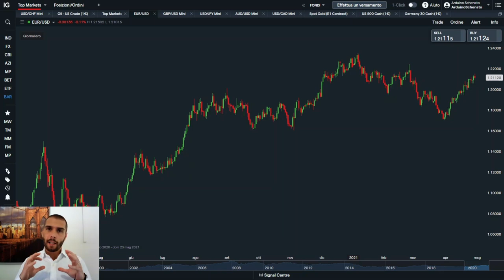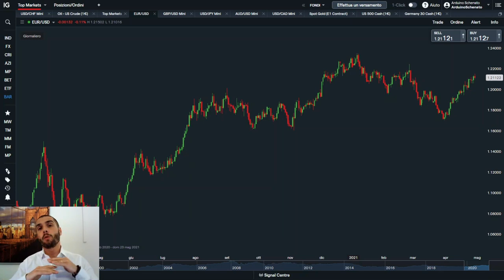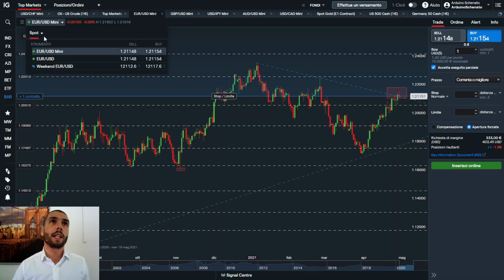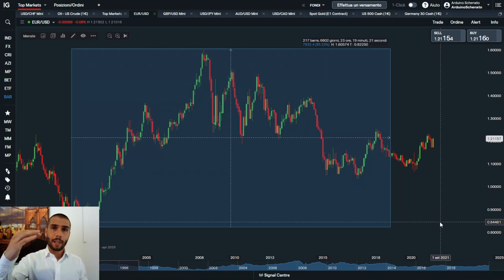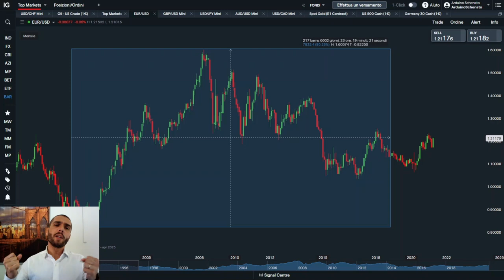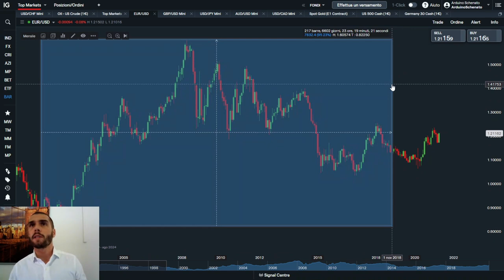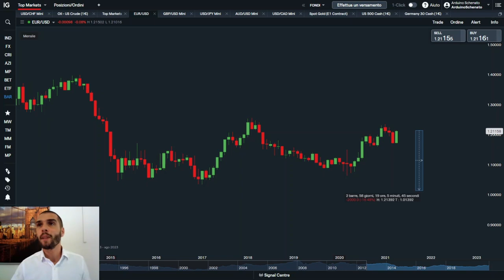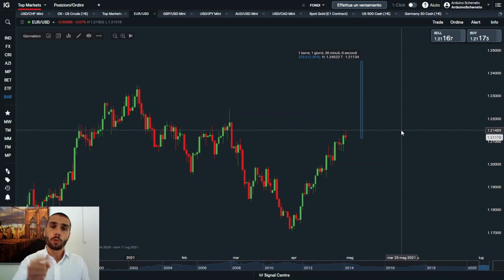Come EVITARE di perdere SOLDI nel FOREX | Arduino Schenato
Come EVITARE di perdere SOLDI nel FOREX
In questo video Arduino Schenato di Hereforex parla di leva nel mercato forex.

Troppo spesso chi si avvicina al forex trading lo fa perchè pensa che con pochissimo capitale e l'utilizzo della leva si possa fare trading e guadagnare molto ma non c'è nulla di più sbagliato.

Uno degli ingredienti di cui parla Arduino nel video infatti è proprio l'approccio ai mercati valutari e operare senza l'uso della leva finanziaria.

Questo è il miglior modo per avere più chances di guadagno nel mondo del trading sul forex.